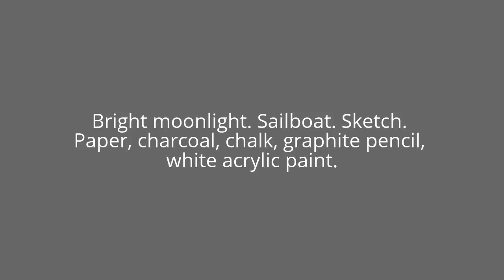Bright moonlight. Sailboat. Sketch.